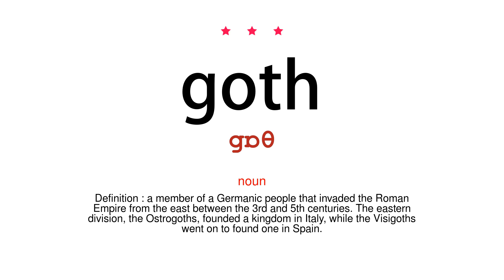How to pronounce goth - Vocab Today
The pronunciation of the word goth in Amercian accent is demonstrated in this video. If the word is from another language, such as brand name, it will be pronounced in its original language. Based on the word frequency, this is of 3 stars difficulty.

The word goth has the following meanings:
1. (noun)
Definition : a member of a Germanic people that invaded the Roman Empire from the east between the 3rd and 5th centuries. The eastern division, the Ostrogoths, founded a kingdom in Italy, while the Visigoths went on to found one in Spain.

2. (noun)
Definition : a style of rock music derived from punk, typically with apocalyptic or mystical lyrics.